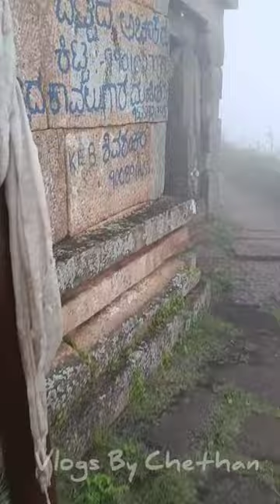Best Trekking Place From Bengaluru | Bettadapura Hill | Vlogs By Chethan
Best Trekking Place From Bengaluru

Bettadapura Hill Location 📌
F438+G9X, Bettadapura, Karnataka 571102